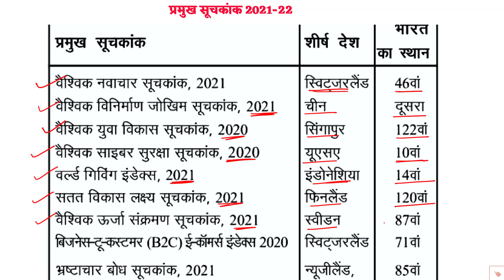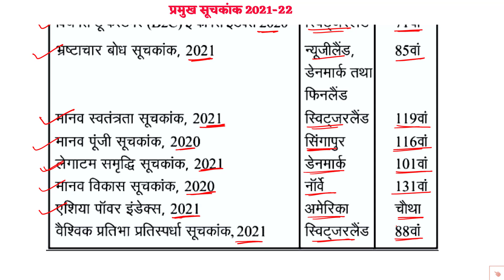Index 2022 | india rank in various index 2022 | सूचकांक 2022 | Suchkank 2022 | current affairs 2022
TOP 50 : Index 2022 (सूचकांक 2022) |सभी परीक्षाओं में पूछे जाएंगे | Topic Wise Current Affairs 2022

 index 2022 current affairs only top Study
 index 2022 current affairs
Index 2022
महत्वपूर्ण सूचकांक 2022
 india's Rank In Various Indexes 2022
 current affairs index 2022
current affairs all competitive exam index
 recent index india rank
2022 all current affairs
only Top Study current affairs
करंट अफेयर्स 2022
Gk sansar current affairs
 index current affairs 2022
index current affairs
rrb ntpc
railway
ssc
cgl
 ntpc
upsi
upsc
mppcs
cds
science quiz
ssc
only Top Study
Railway
Question answer
 gk tricks
railway rpf gk question
 science quiz
 gk science
Rrb ntpc
Ssc chsl
Ssc gd
 Ssc science
 Rrb ntpc science
विज्ञान
science gk
general science
science important questions
 general science by Saurabh sir
rrb science only Top Study
 rrb science question
 science importa
Gk trick

Railway exam
 Online
important science questions and answers
vvv.imp science
 For Gov. Exams SSC RRB UPSC Exams Manav sharir GK
latest notice
bio human
 railway
exam
group d latest notification
 latest notice